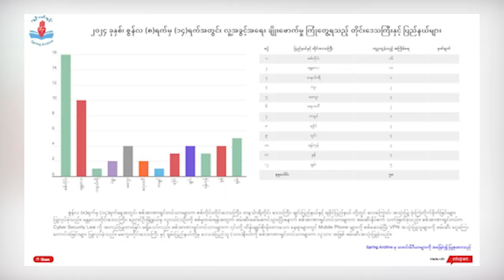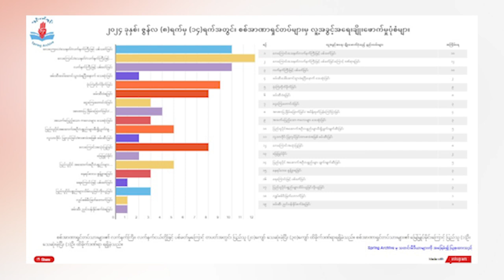Red Peacock သတင်းဌာနရဲ့ Daily News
Red Peacock သတင်းဌာနရဲ့ နေ့စဉ်မြန်မာစံ တော်ချိန် ည ၉ အချိန်မှာ တင်ဆက်ပေးမယ့်  Daily News အစီအစဉ်ကနေ ကြိုဆိုလိုက်ပါတယ်။

ရွေးချယ်တင်ဆက်ပေးသွားမယ့် သတင်းတွေကတော့

- မဏိပူရပြည်နယ်မှာ ပြစ်ဒဏ်ပြီးဆုံးပေမဲ့ ဆက်ထိန်းသိမ်းခံနေရတဲ့မြန်မာတွေကိုနေရပ်ပြန်မပို့ဖို့ အိန္ဒိယအစိုးရကို အရပ်ဘက်အဖွဲ့အစည်းလေးခု တောင်းဆိုခဲ့တဲ့ သတင်း

- မင်းကင်းမြို့နယ်ရှိ အာဏာသိမ်းစစ်အုပ်စုလက်အောက်ခံ ကံရွာစစ်စခန်းအား တိုက်ခိုက်သိမ်းပိုက် ခဲ့တဲ့ သတင်း

- ဇွန်လဒုတိယပတ်အတွင်း အာဏာသိမ်းစစ်အုပ်စုက လူ့အခွင့်အရေး ချိုးဖောက်မှု  ၅၈ ကြိမ် ကျူးလွန်ထားကြောင်းထုတ်ပြန်ခဲ့တဲ့သတင်းစတဲ့ သတင်းတွေကိုတင်ဆက်ပေးသွားမှာ ဖြစ်ပါတယ်။